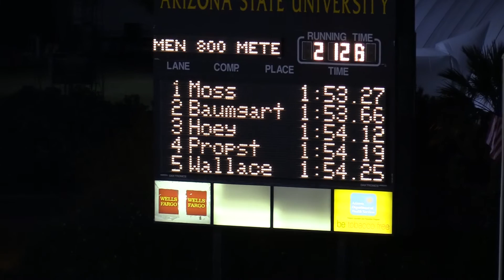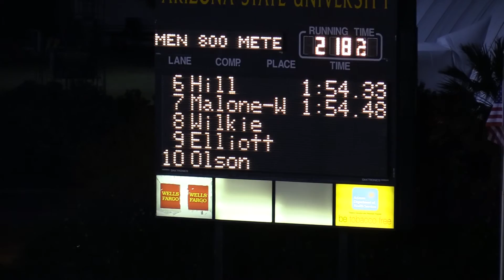PAC 12 v Big 10 Challenge, Men's 800 Meter, Heat 2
California Track and Field competes at the 2017 PAC 12 v. Big 10 Challenge at Arizona State's Sun Angel Stadium on Saturday, March 25, 2017.

Men's 800 Meter, Heat 2.